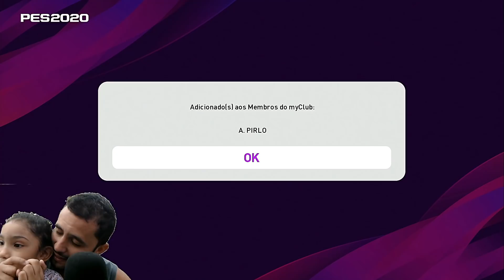CONTRATEI 1 ICONIC MOMENTS DA JUVENTUS!! LEVEL MÁXIMO DOS JOGADORES ICONS!! myclub PES 2020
PACK OPEN DOS 4 EMPRESARIOS ICONICS MOMENTS E CONSEGUI CONTRATAR UM ICON TOP,VALE MUITO APENA ASSISTIR MAIS UM VIDEO DO EFOOTBALL PES 2020.